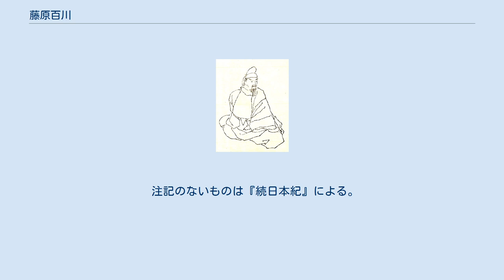藤原百川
藤原 百川（ふじわら の ももかわ）は、奈良時代の公卿。
初名は雄田麻呂。
藤原式家の祖である、参議・藤原宇合の八男。
官位は従三位・参議、贈正一位・太政大臣。
 天平宝字3年（759年）従五位下に叙爵し、天平宝字7年（763年）智部少輔に任ぜられる。
 称徳朝に入り、天平神護元年（765年）左中弁に遷ると、のち侍従・右兵衛督・内豎大輔など要職を兼帯する傍らで、天平神護2年（766年）正五位下、神護景雲2年（768年）従四位下、神護景雲3年（769年）従四位上と急速に昇進を果たす。
同年に発生した宇佐八幡宮神託事件においても、道鏡への皇位継承阻止派として藤原永手らともに雄田麻呂の暗躍があったといわれる。
このころの雄田麻呂は律令官人としての優れた資質によって称徳天皇や道鏡に重用されて、左中弁・侍従・内豎大輔として政権の中枢に参加する一方で、神託事件によって配流された和気清麻呂のために秘かに仕送りを続けるなど、激動する政界において巧みに振舞ってきた。
 神護景雲4年（770年）称徳天皇が皇嗣を定めないまま崩御した際、天武系の文室浄三次いで文室大市を推そうとした右大臣・吉備真備を出し抜いて、従兄弟の左大臣・藤原永手や兄の参議・藤原良継と謀って、皇嗣を定めた称徳天皇の宣命を偽造するなど、天智系の白壁王（のち光仁天皇）擁立に尽力したとされる。
なお、神託事件から白壁王擁立に至る時期に雄田麻呂が暗躍されたとする記事については、『日本紀略』『扶桑略記』に引用された「藤原百川伝」以降に見られるが『続日本紀』には見られないため、後述する桓武立太子の事情が誤って語られたものであるとした説と、概ね事実を反映したものであるとする両説がある。
 白壁王立太子後右大弁に任官、光仁天皇の即位に伴い正四位下に叙せられ、翌宝亀2年（771年）には大宰帥次いで参議に任ぜられる等、要務を勤めることとなった。
この頃百川と改名する。
光仁天皇の百川に対する信頼は非常に篤く、その腹心として事を委ねられ、内外の政務に関する重要な事項について関知しないものはなかったという。
 宝亀3年（772年）井上内親王（称徳天皇の妹）が天皇に対する呪詛疑惑を理由として皇后を廃され、光仁天皇と井上内親王との間の子である他戸親王も連座して廃太子となり、女系としての天武系も途絶することとなる。
翌宝亀4年（773年）、建議により皇太子に山部親王（後の桓武天皇）を立てる。
これら一連の事件は山部親王の才能を見込んだ百川の暗躍によるものとされている。
母親が百済渡来人系高野新笠である山部親王にとっては、望外であったと思われ、親王の百川に対する信任はすこぶる篤かった。
 宝亀10年（779年）正月に従三位に叙せられるが、山部親王の即位を見ることなく同年7月9日卒去。
享年48。
最終官位は従三位式部卿兼中衛大将。
即日従二位の位階を贈られた。
桓武朝の延暦2年（783年）贈右大臣。
弘仁14年（823年）淳和天皇（母は百川の子・旅子）即位に伴い、天皇の外祖父として正一位・太政大臣を追贈された。
 幼少より才能にあふれ度量があった。
要職を歴任したが、各官職を勤勉・真面目に勤め上げたという。
 百川の生涯を検討した木本好信は、百川の実像を兄・良継を補佐する実務家・官僚系であり、政治家として政権を掌握することには向いていなかったのではと推測している。
 なお、9-10世紀の平安時代作とされる、御調八幡宮（広島県）所蔵の男神座像はこの藤原百川を元にしたものと伝えられており、その木像は現在では手・脚部分が失われてはいるが、胴体部分に厚みがある堂々とした体躯を表し、また顔立ちも目や口の造りの表現、そして口髭・顎髭の筆跡も残っていて写実的であり、往時の威厳ある容貌を示しているとされる。
御調八幡宮は、神護景雲3年（769年）道鏡によって備後国（現在の広島県）に配流された和気清麻呂の姉・法均が八幡神を勧請した縁起を持ち、百川は法均の弟・和気清麻呂を支援した伝承がある。
 注記のないものは『尊卑分脈』による。